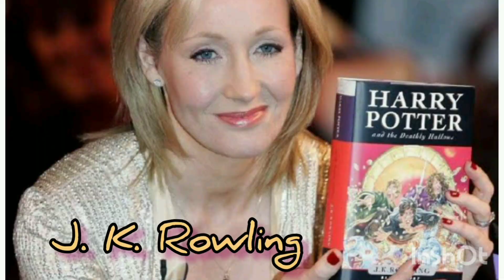J. K ROWLING - BIOGRAFIA